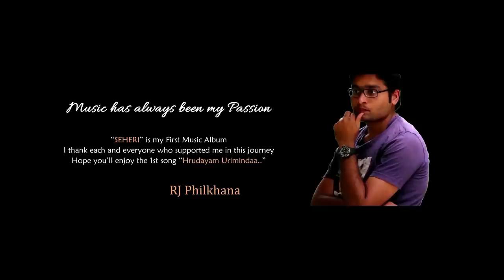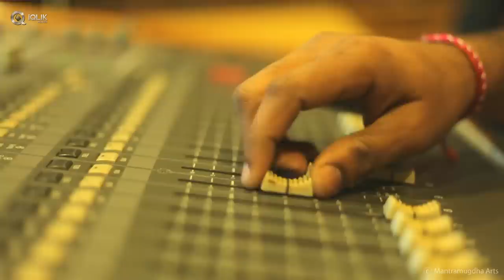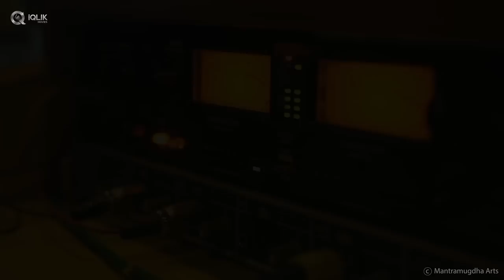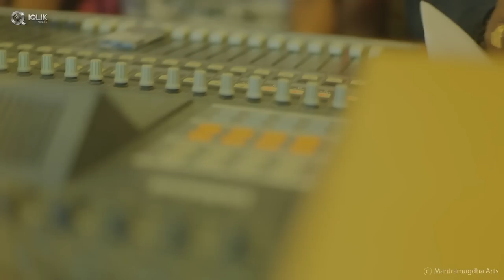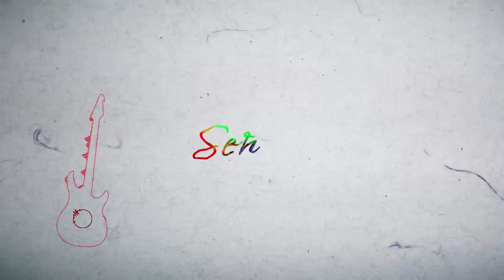Hrudayam Urimindaa || Hema Chandra Music Video || Seheri Music Album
" Hrudayam Urimindaa,, " Song Seheri Music Album
Presented by iQlik  Movies

"SEHERI" is the Music Album composed by Mr. RJ Philkhana
“Hrudayam Urimindaa” is the 1st song in this Album from Mantramugdha Arts

Genre: Love

Language : Telugu

Concept: What if a guy who is waiting since 5 years for his girl to accept his proposal finally gets a YES.His inner soul jumps out of his body and starts dancing with joy to celebrate his love
All these expressions when captured in the form of a song is “HRUDAYAM URIMINDAA” for you.

Credits:
Singer: Vedala Hemachandra
Lyrics and Music: RJ Philkhana
Keyboards: Vamshi Krishna Keys
Guitars: Arun Chiluveru
Mixed and Mastered by Ganesh Datta
Concept and Direction: Karthik Gorti
Cinematography: Nithish Karingula
Editing: Bhanu Chandar K
Produced by RJ Philkhana
Logo design and Animation: Rakesh
Recorded at MS Digitals

Lyrics

హృదయం ఉరిమిందా..
పల్లవి:
హృదయం ఉరిమిందా..
ప్రణయం కురిసిందా..
స్వర్గమే ఉప్పెనై నేలపై జాలువరేనా..
ఓ మైనా..ఇది నిజమేనా..
వరమేనా..కలవరమేనా.. || REPEAT ||

చరణం 1 :
నువ్వే లేకపోతే..చె౦తే రాకపోతే.. చిట్టి గుండె గుబులు పడదా..
కనులే కునుకుమాని.. నీకై వేచిచూస్తే.. ఇరుకు ఎదలొ కొలువు తీరెనా..
ప్రళయం పై ప్రణయం ఉప్పొంగి ఎగసే..లోలోన నాకే ఏదో గిలిగింత..
చిలిపి వలపులో..తడిసినట్టుగా..
మనుసునేవ్వరో తడిమినట్టుగా..ఉంటే నమ్మేదెలా..
చరణం 2:
నిన్న మొన్న లేని ఏ ఒరవడి..
నీ ఉనికీతోనే ఈ అలజడి..
ఇన్నాళ్లుగా నే ఎదురుచుసినా..ఈ క్షణము కోసం నే ఉరకలెసినా..
నువ్వే నా సర్వం అంటూ..
నువ్వే నా లోకం అంటూ..
నువ్వే నా తోడు అంటూ..
నువ్వే నా ప్రాణం అంటూ..
ఎన్ని జన్మలైన నిన్ను వీడనే..
పరవశం తో ప్రేమే నిన్ను చూసి నర్తి౦చెలే...